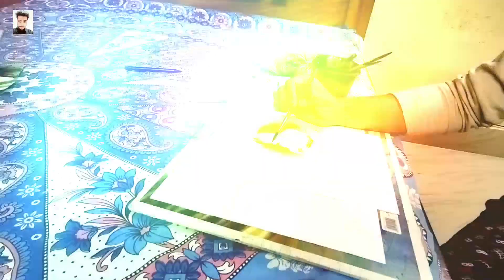See this Baby before your drawing !!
How to draw a baby by watercolour..

Tygot Light

I am using Samsung Galaxy M51 for Shooting..